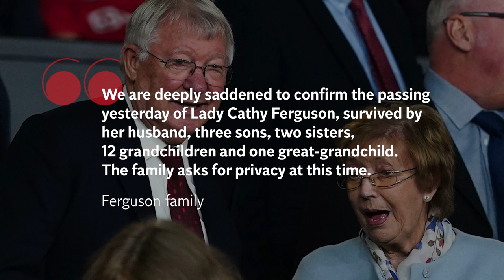Lady Cathy: Sir Alex Ferguson's wife of 57-years dies aged 84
Sir Alex Ferguson's wife Lady Cathy has passed away aged 84, the family have announced.

The Glaswegian mother-of-three – who was described by her husband as his ‘bedrock’ – died yesterday morning in Cheshire surrounded by family.

Lady Cathy was credited with having helped nurse him back to health after he suffered a stroke following his retirement from the club in 2013.

A statement on behalf of the Ferguson family said: “We are deeply saddened to confirm the passing yesterday of Lady Cathy Ferguson, survived by her husband, three sons, two sisters, 12 grandchildren and one great-grandchild. The family asks for privacy at this time.”